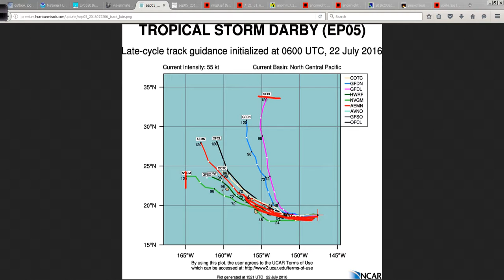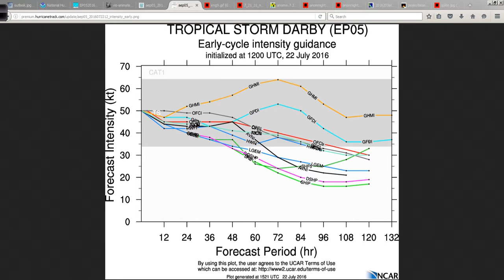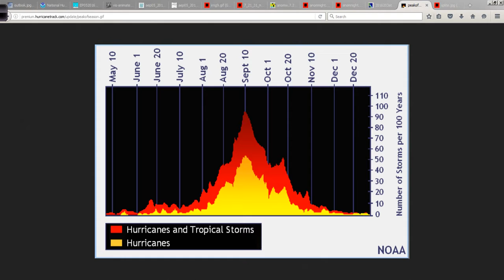Hurricane Outlook and Discussion for July 22, 2016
Tropical storm Darby is bearing down on Hawaii as the east Pacific remains very busy. I look at all of this and the continuing warming of the Atlantic in today's video discussion